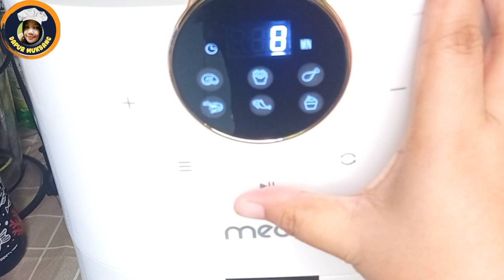Ayam Panggang terenak kalian wajib recook ni bund 😋!! Resep Ayam Panggang/Bakar Bumbu Rujak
ayam Panggang / bakar bumbu rujak

* 1 kg ayam
* 10 siung bawang merah
* 7 siung bawang putih
* 4 buah cabe merah besar
* 1/2 keping gula merah (kecil)
* 1 sdm asam Jawa ( 1 bungkus kecil larutkan air)
* garam dan kaldu ayam secukupnya
* secukupnya air
* lengkuas, daun salam dan sereh

Untuk cara memasak nya silahkan tonton videonya sampai selesai ya bund🥰
Terima kasih😘💕